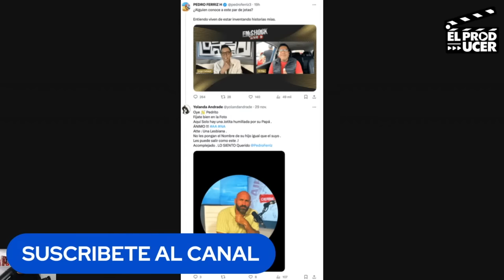Yolanda Andrade DEFIENDE a Jorge Carbajal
Ve Alejandro Zuñiga en Vivo  de lunes a viernes de 1PM a 2 PM.

Alejandro Zuñiga Telenovelas de 2 a 3 PM